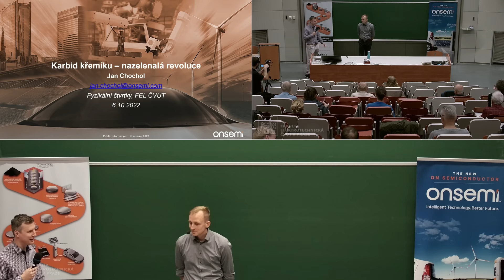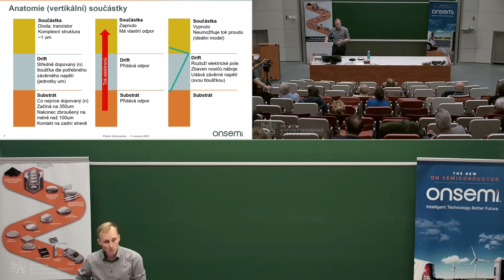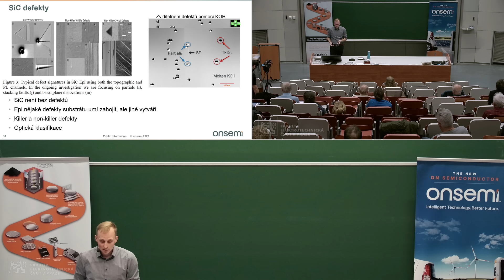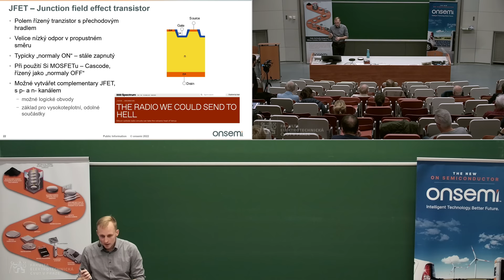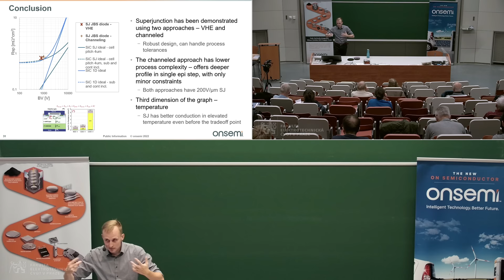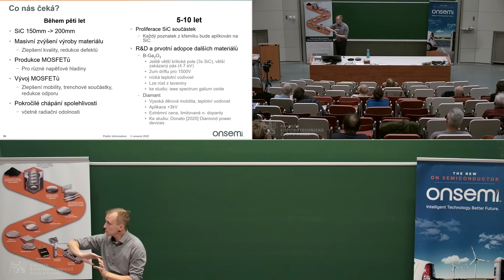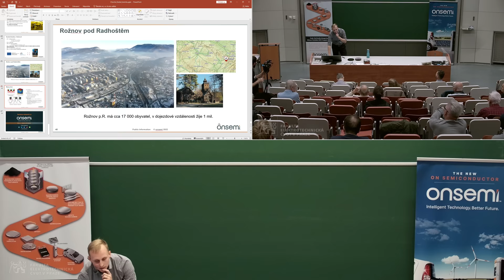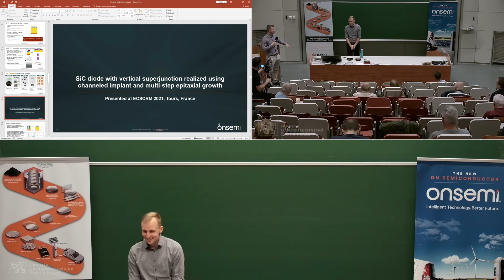J. Chochol: Karbid křemíku – nazelenalá revoluce [Fyz. čtvrtek, FEL ČVUT]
Pro kompletní dekarbonizaci a elektrifikaci světového průmyslu a dopravy je potřeba zvládnout několik dílčích úloh – výrobu, distribuci, skladování a spotřebu elektrické energie. V této přednášce se podíváme na jednu veřejnosti méně známou věc, která tyto oblasti propojuje: výkonovou elektroniku, a především jejího současného premianta, karbid křemíku (SiC). Podíváme se, co všechno obnáší pro polovodičový průmysl rozdíl mezi křemíkem a karbidem křemíku, jaké jsou u SiC výzvy a očekávání a co skutečně znamená přejít u elektroaut na součástky z nazelenalého polovodiče. Přednášet bude Jan Chochol, Ph.D. z ON Semiconductor v Rožnově pod Radhoštěm.